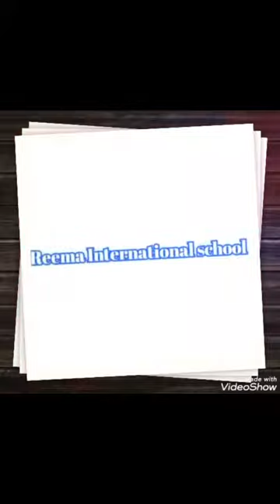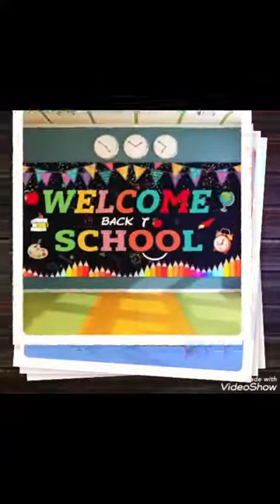Reema_International_School Bonne rentrée des classes 🏫 🇨🇵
Département de français 🇨🇵
Bonne rentrée des classes 🏫
Madame Huda Marwan